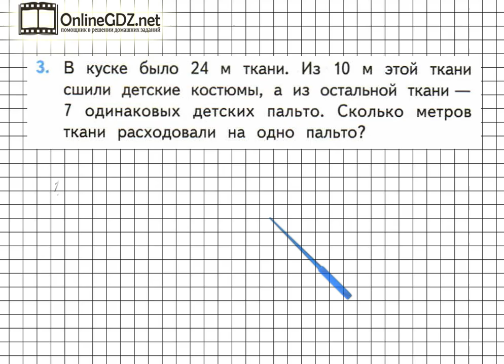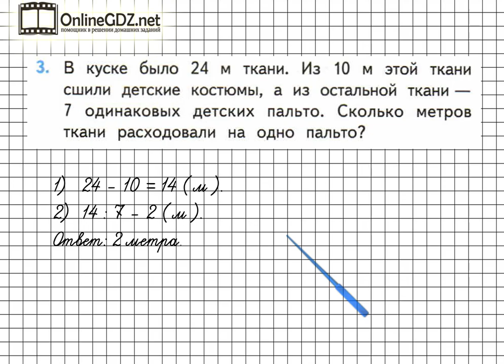Страница 40 Задание 3 – Математика 3 класс (Моро) Часть 1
Для того чтобы выполнить упражнение №3 на странице 40 необходимо уметь решать составные задачи в 2 действия.